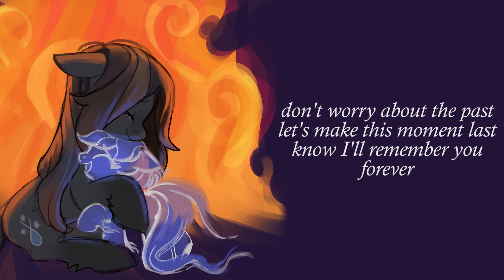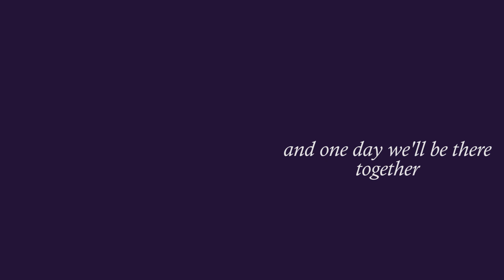Lullaby for a Lost Soul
Lyrics:
A star
Has fallen down
Her light is out
She's quiet now

So hush
Don't be afraid
It's time to rest

Don't worry about the past
Let's make this moment last
Know I'll remember you forever
The stars will rise at night
I'll see you shining bright
And one day we'll be there together

My child
My sunshine
You're safe now
It's fine now

Get warm
By my side
Don't cry now
It's fine now

I'll see you in the stars
We'll never be too far